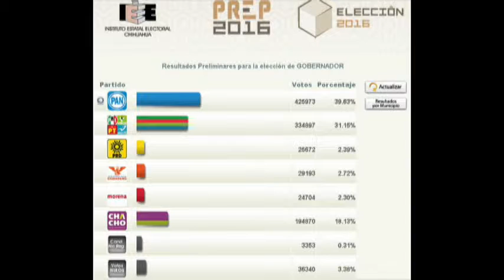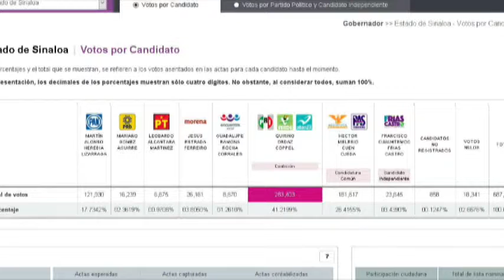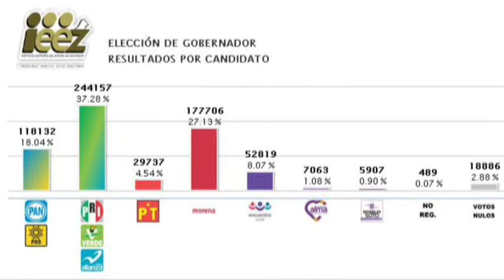Enlace con Miguel Angel Chico Senador del PRI